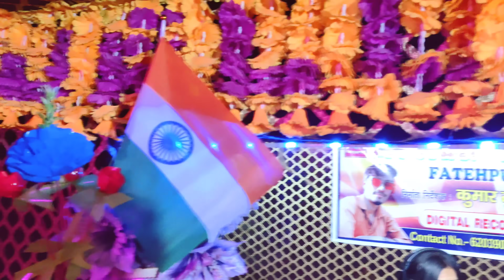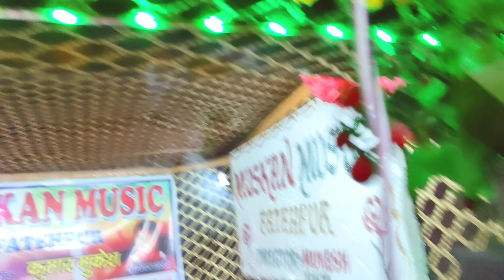video -दिल लेके गइल हमार अहिरान के बेटवा ! Sonam Yadav ! Dil Leke Gail Ba Hamar Ahiran Ke Betwa